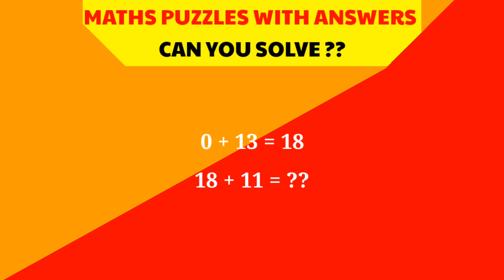MATHS PUZZLES WITH ANSWERS TO TEST YOUR LOGIC (Part 19)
Albert einstein mathmatics
challenge maths
Mathmatics tricks
maths trick
genius questions
only for genius
maths IQ test
maths challenge question
ias questions
ips questions
math magic mathematics

maths mathematics

Thanks